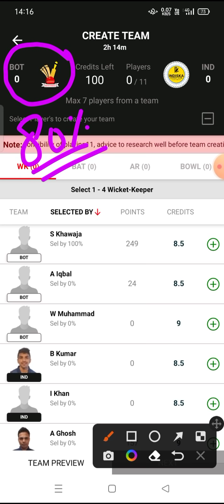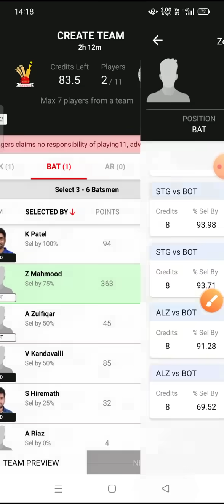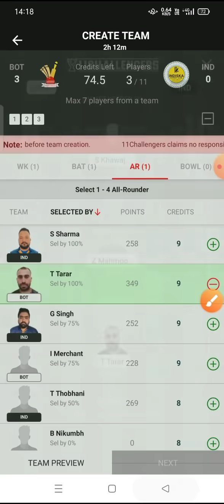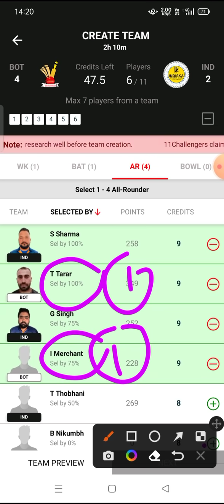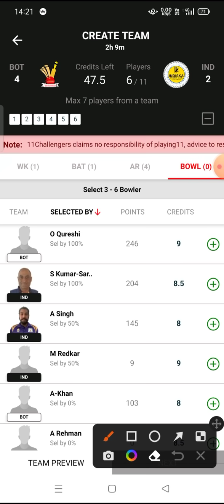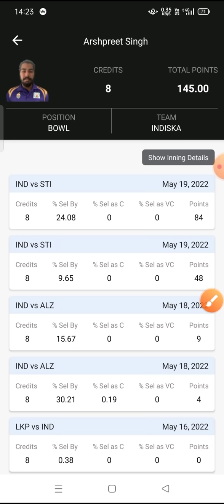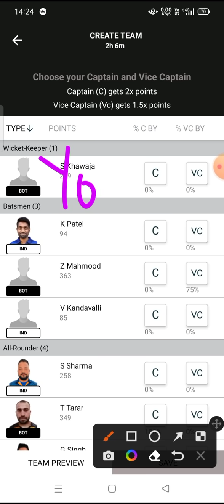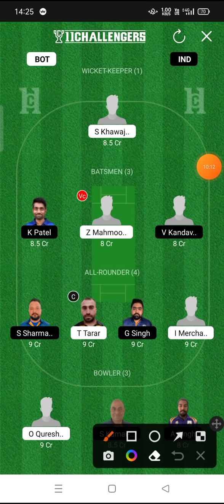bot vs ind dream11 prediction, bot vs ind player stats, botkyrka vs indiska dream11 team, bot vs ind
ecs t10 live, ecs t10, ecs t10 cricket live, ecs t10 dream11 team, ecs t10 cricket live streaming, ecs t10 cricket live streaming today match, ecs t10 live streaming, ecs t10 botkyrka

t10 grand league team, t10 grand league tips, t10 grand league, t10 grand league team today, t10 grand league team telegram, t10 grand league team kaise botaye, t10 grand league win

bot vs ind dream11 team, bot vs ind dream11 prediction, bot vs ind player stats, bot vs ind t10, t10